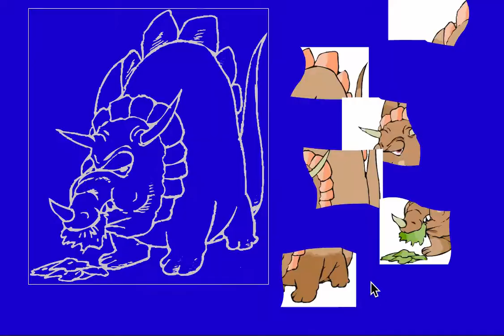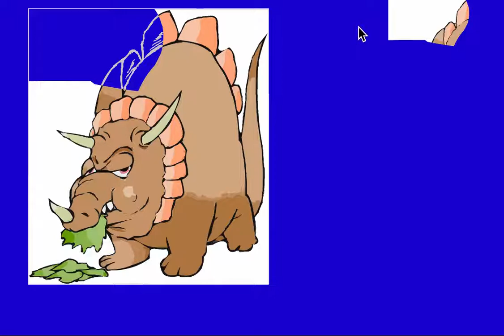kids jigsaw puzzles rhinoceros, kids puzzle education games,jigsaw 6 piece puzzles